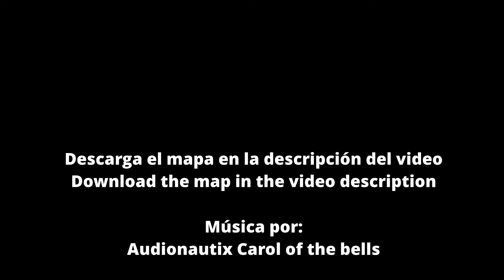Saving Christmas From The Grinch | TRAILER | MAPA/MINIJUEGO | MINECRAFT BEDROCK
¡Hola amigos! hoy les traigo un nuevo mapa de navidad que he creado, espero que sea de su agrado c:

≡「 DESCARGA & CRÉDITOS 」≡

☞ : by Andiuber

≡「 DONACIONES 」≡

≡「 MÚSICA 」≡

► Carol Of The Bells de Audionautix cuenta con una licencia Creative Commons Atribución 4.0.